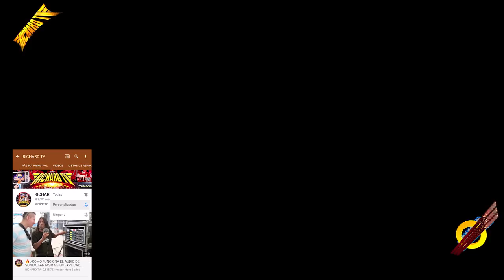🚩ESTRENO (((LA CUMBIA SIN NOMBRE))) SONIDO ECKOS SAN JUAN DE ARAGON 🔴DISCO EXCLUSIVO PERUANO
🚩SONIDO ECKOS SAN JUAN DE ARAGON 🔴DISCO EXCLUSIVO PERUANO (((LA CUMBIA SIN NOMBRE))) 🚩ASÍ RECIBIERON A SONIDO ECKOS CON SU 🔴EQUIPO DE AUDIO SAN JUAN DE ARAGON ((SANTA MARTHA)) ORGANIZACION LOS COMPADRES🚩ASI SE PRESENTO SONIDO ECKOS DE FAUSTO PEREA CON SU EQUIPO DE AUDIO EN LOS EJIDOS DE SAN JUN DE ARAGON CON LA PRESENCIA DE SONIDO PROYECCION ESTRELLA SONIDO CARIBALIDE WILLI ORGANIZACIÓN LOS COMOADRES. 🚩SALUDOS AMIGOS .✌ ↓↓↓↓↓↓↓↓↓DALE CLIK..!!

🔊🚩WHATS APP DE ECKOS 🚩 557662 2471